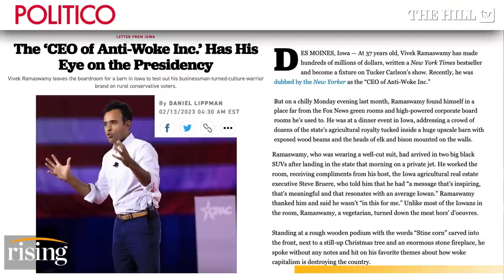TOXIC Wokeness & Identity Politics Are DESTROYING America: 'Anti-Woke' CEO Vivek Ramaswamy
Briahna Joy Gray and Robby Soave interview entrepreneur Vivek Ramaswamy about his potential 2024 presidential bid and his "anti-woke" crusade. Originally aired Feb. 15, 2023; antiwoke #2024